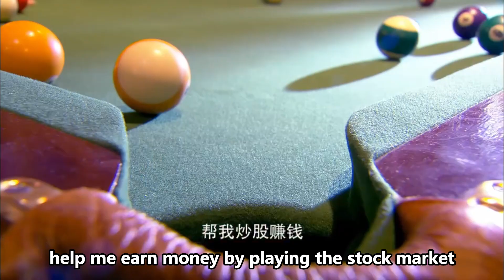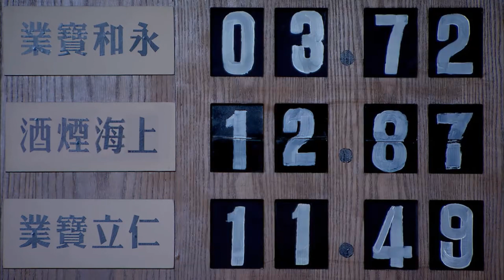惡霸想奪走妻子全部家產，丈夫暗中出手幫助，下秒就讓他傾家蕩產！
49-fhjr 中國電視劇 快看好劇 Chinese Drama

【劇情簡介】該劇改編自瞬間傾城的小說《煙火闌珊》，主要講述了一個清末的格格在經歷家族落魄後，在坎坷的環境中逐漸成長為一個商場女強人的故事，該劇融合了家族對抗、復仇等因素。